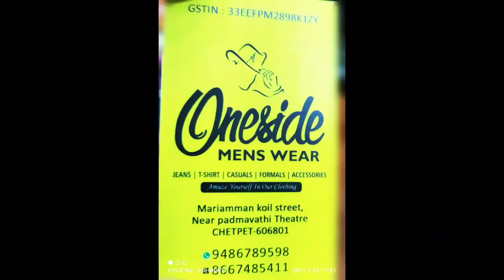CHEAPEST BRANDED,Shirt, T-Shirt In Tamil Nadu/ 50% Discount / Delivery Availabel /VISHNUATT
hi friends welcome to VISHNUATT CHANNEL

THANK YOU FOR SELETING THIS VIEDO AND WATCHING

OUR CHANNEL UPLOADE MANY VIEDO
USE THIS LINK SEE SOME OF OUR  VIEDO

we hard work daily please support us

and we have telegram group too
i u want to contact join it too